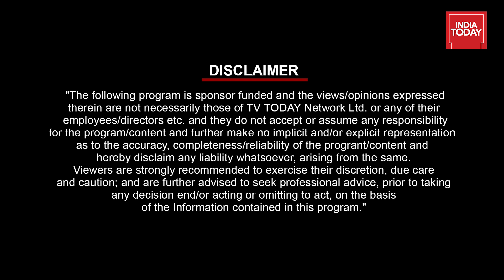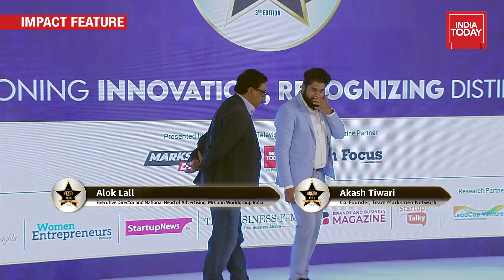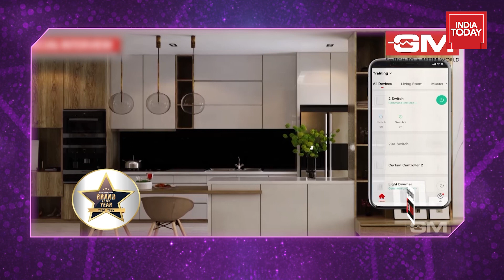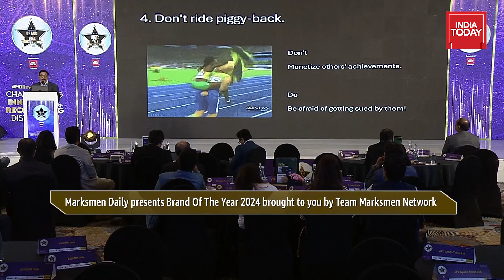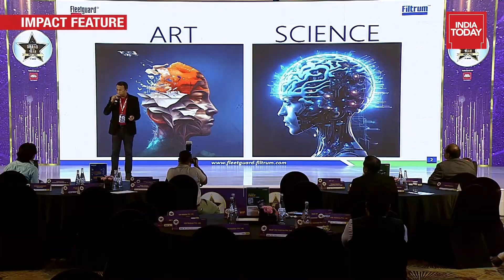3rd edition of Brand of the year 2024 - Televised on India Today